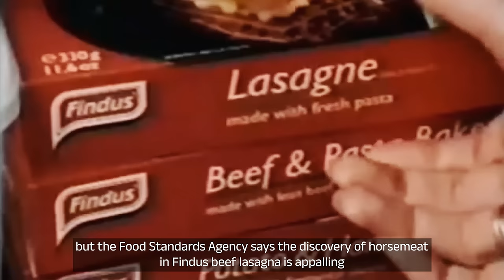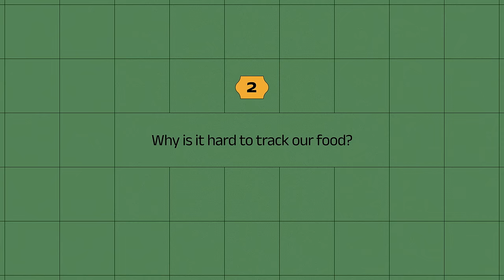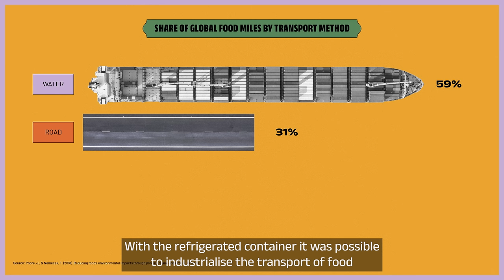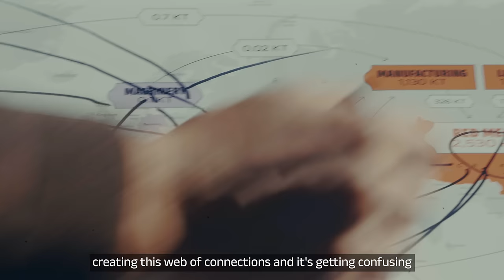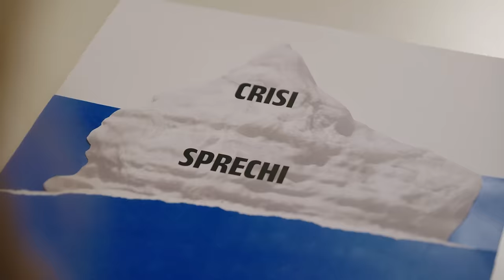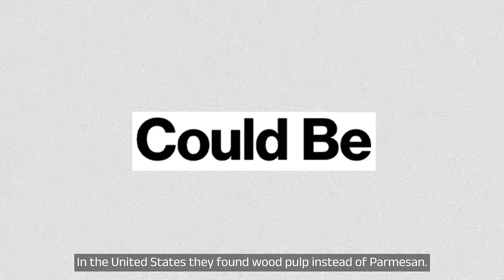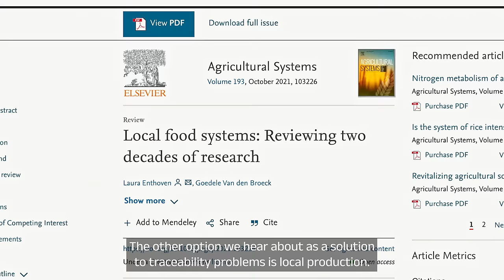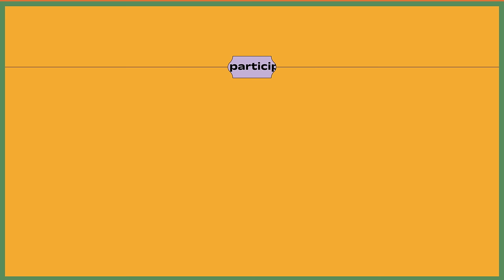The Evolution Of Food Supply Chains | What We Eat Documentary | Episode 2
How does our food arrive? And how can we solve the problems of an increasingly monopolized but also interconnected food system? In the second episode of our docuseries, "What We Eat", we retrace the evolution of our supply chains. Follow Silvia Lazzaris, a Will journalist and FoodUnfolded editor, as she visits Rotterdam, which houses the largest port in Europe, to examine our food transportation system.

Host: Silvia Lazzaris
Director: Arturo Vicario
Writers: Silvia Lazzaris, Arturo Vicario
Producer: Federico Vaccarono
Editors: Antonio Canestri, Olga Galati
Motion Graphic Designer: Katia Monguzzi
Colourist: Giulio Rosso Chioso
Sound Designer: Alejandro Zannoni